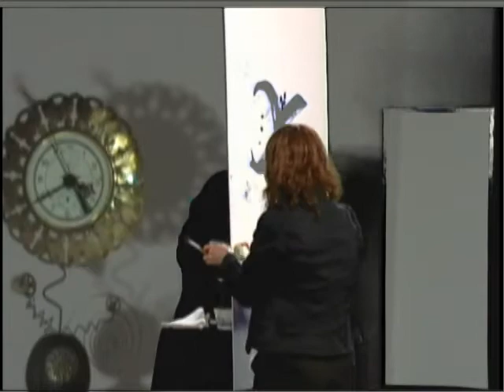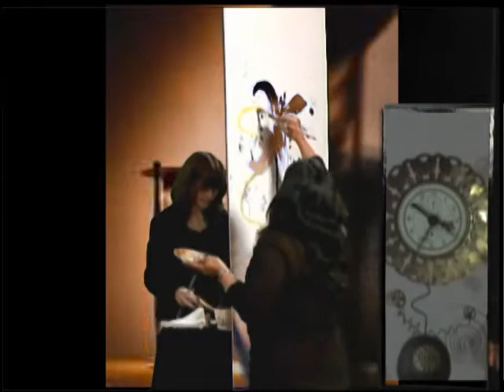Keeping time with " Anotomically Incorrect Mobiles"